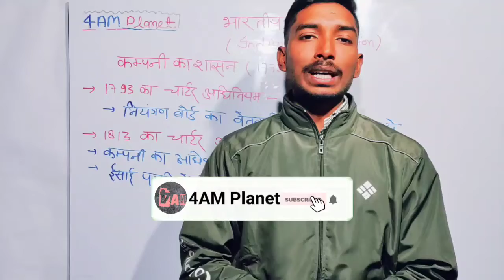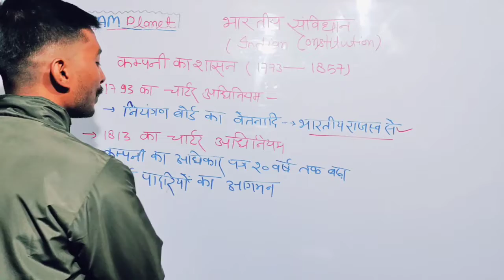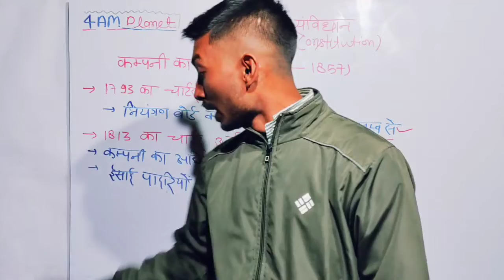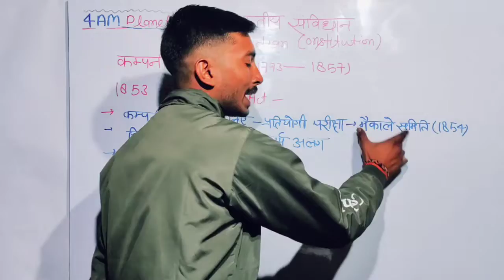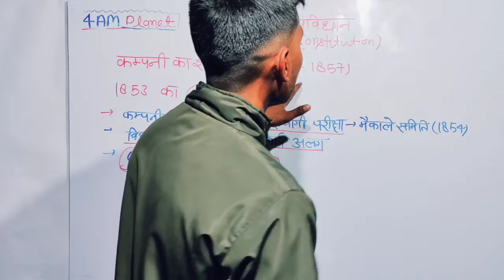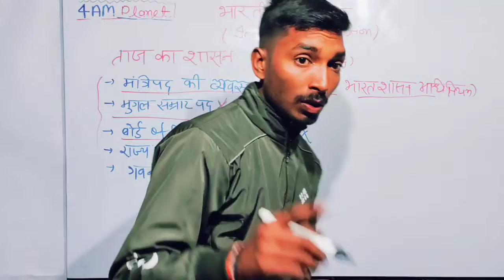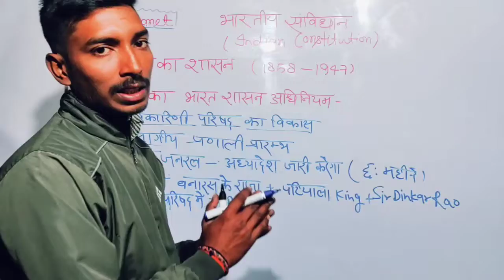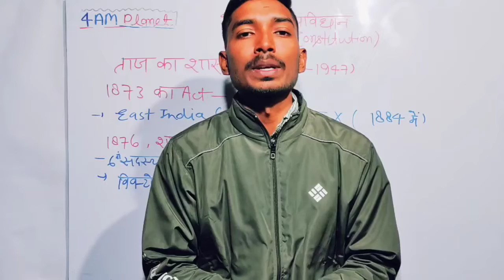Indian constitution polity part 2